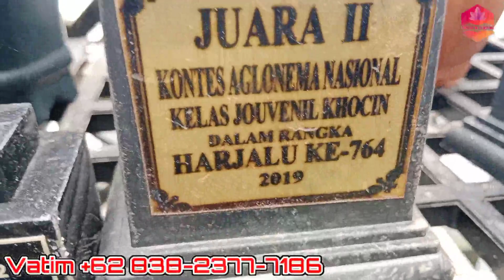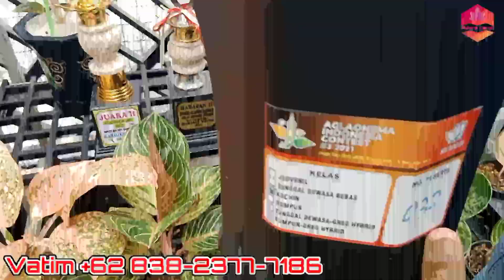aglaonema beberapa pernah juara kontes dijual disini 🔴 aglonema koleksi baby remaja induk tampilan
Vatim / Mahkota Anthurium
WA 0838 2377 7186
Sumurbandung, Sumurarum, Grabag, Magelang

jenis aglonema dan harganya tanaman aglonema bunga aglonema
harga aglonema tanaman hias aglonema
aglonema merah aglonema lipstik aglonema termasuk tanaman hias
harga bunga aglonema media tanam aglonema

adara channel
aglonema
aglaonema
aglonema rinjani
aglonema tiara
aglonema goliath
aglonema serena
aglonema golden hope
aglonema minion
aglonema adelia dan harganya
aglonema widuri
aglonema koleksian
samsudin aglonema
aglonema moonlight
aglonema bidadari
anthurium corong
aglonema golden siam
aglonema red panama
aglonema red borju
aglonema twinkle
aglonema legacy putih
aglonema widuri merah
aglonema hot lady
aglonema goliath anakan
aglonema mahasety